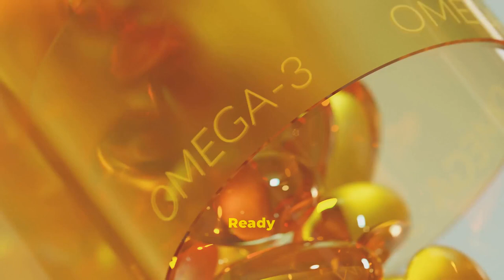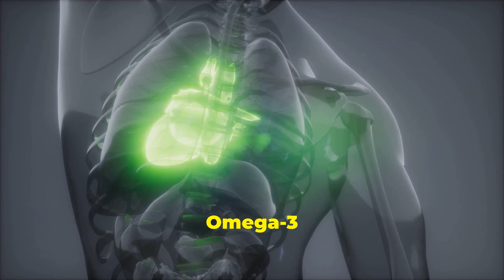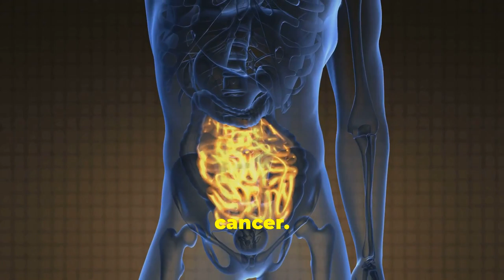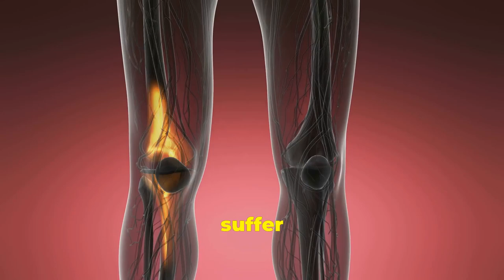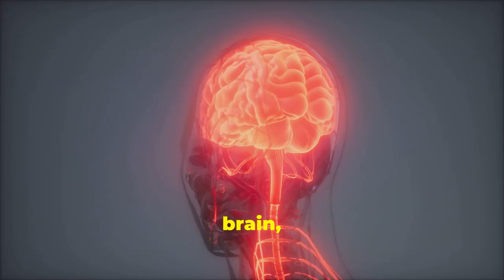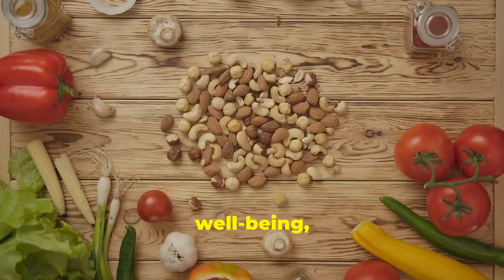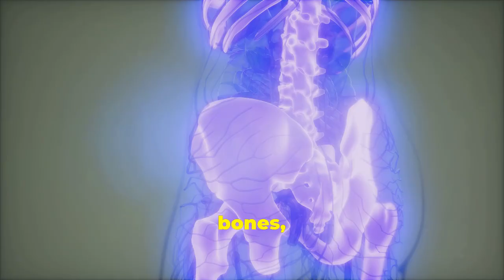EATING OMEGA-3 EVERY DAY CHANGED MY LIFE (Amazing Health Benefits)!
Did you know that omega-3 fish oils have been scientifically proven to improve overall health and well-being in just a few months.

Say goodbye to tiredness and hello to a healthier you with Omega-3 fish oils - you won't believe the difference it'll make in you!

Explore the numerous benefits of Omega-3s, including improved heart health, brain function, and more.

Discover how incorporating Omega-3s into your daily routine can make a significant difference in your overall well-being.

Don't miss out on this life-changing opportunity to take control of your health and vitality with Omega-3 fish oils.